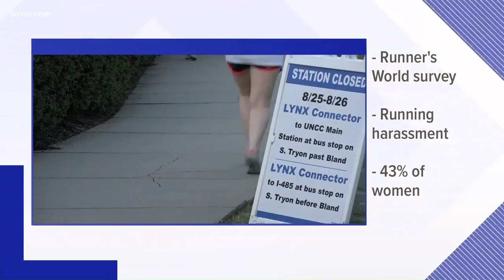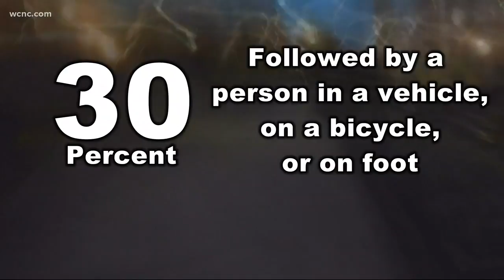Survey: Many female runners are harassed and assaulted